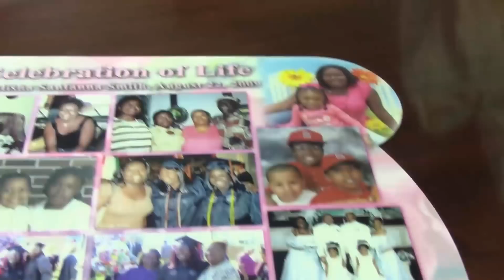Heart Beats & Sickle Cell Documentary Movie Trailer